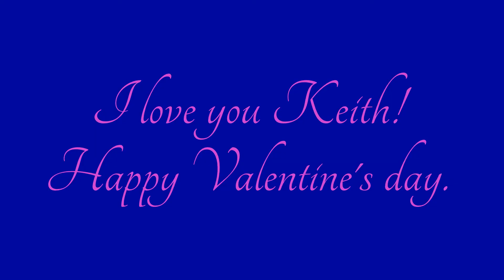My Valentine's gift to my boyfriend